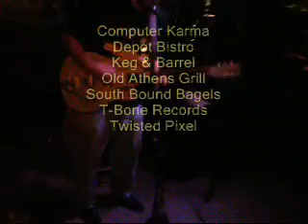Hattiesburg Bike Crawl#2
2nd bicycle pub crawl in Hattiesburg, MS on May 12, 2011